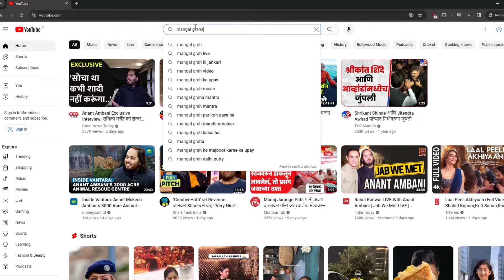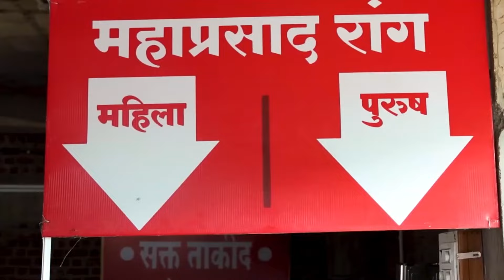मंगळ ग्रह मंदिराची संपूर्ण माहिती मंदिराचे जनसंपर्क अधिकारी शरद कुलकर्णींकडून 🙏MANGAL GRAHA MANDIR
HOW TO REACH MANGAL GRAHA MANDIR AMALNER | WHY DO WE SEE MANGAL GRAH MANDIR STICKER ON EVERY VEHICLE HERE | NO PAID DARSHAN IN THIS TEMPLE |  WHY PRASAD IS SOLD AT RS 54 | Manglik Defects Are Removed In The Temple Of Mars | TOURIST PLACES IN JALGAON | AMALNER | KHANDESH

Shri Mangal Dev Temple of Amalner is one of the most ancient, most rare and most ‘live’ temples in entire India.. A temple where people experience fulfillment of wishes and desires.
It is public knowledge that temples of Shri Mangal Dev are very rare. Who constructed the Mangal Dev Grah (planet) temple in Amalner and when was the idol established? There is no authentic information regarding this. Some believe that the temple was renovated for the first time in 1933. After 1940 the temple once again went into oblivion and reached a stage of dilapidation. Till 1999 the surroundings of the temple were used as a dumping ground for the town’s waste. It was also a hideout for criminals and other anti-social activities. This fact seems unbelievable but is unfortunately true.
The post 1999 renovation has brought about a miraculously pleasant transformation in the temple and its surroundings. In the last 5 to 7 years the pace of development of the place and facilities has increased.
Temple area have two halls, Tulsi garden, for water harvesting built six bunds, fountain, spectacular lighting, picturesque places, Canteen, children play in the Rotary Garden, live rabbits, fish, shellfish, devotees accommodation and all kinds of services and facilities due to this temple got famous as the picnic spot and tourist attraction.
So many schools, colleges, organizations, political parties, associations, clubs, society, social, religious, cultural institutions and the various programs come there for the trip They are cooperated by management . However, it is necessary to allow management before any program And the area of ​​the temple is a temple had won the right to give or not to give permission to any management program There are two AC rooms, one attached non-AC room, two big halls, and adequate number of washrooms in the temple premises. Accommodation is provided at affordable cost. There are good lodges in the town also.

Amalner situated on the Bori River bank is a city in Jalgaon district of Maharashtra state is a municipal corporation. Amalner is a Taluka in Jalgaon district.

HOW TO REACH :
By Bus :
Distance in Km to reach at Temple
  Jalgaon To Mangal Graha Temple,Amalner : 55Km To 60 Km
  Dhule To Amalner: 36Km
  Pune TO Amalner : 100 Km
By Train :
There are many trains from Jalgaon and Dhule To Mangal Graha Temple,Amalner
 From Mumbai : Bandra Terminus Bhusaval Express is the convenient train which stops at Amalner.
Nearest Airport : 155 KM at Aurangabad.

Address :Chopda road, Dhangar Nagar, Amalner 425401,Dist Jalgaon , Maharashtra
Phone:
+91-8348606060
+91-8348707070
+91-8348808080